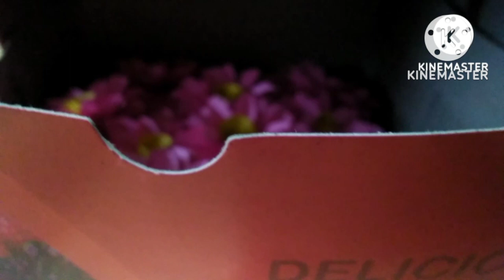Easy Papers flower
Easy Paper flower @RKSCREATIONWORLD